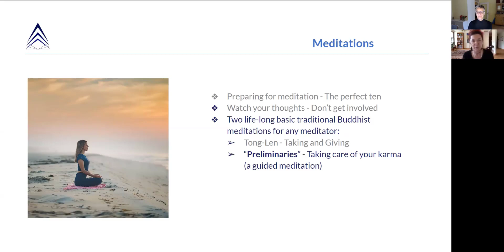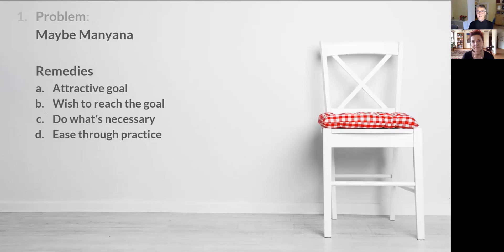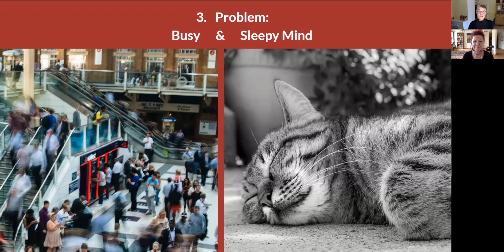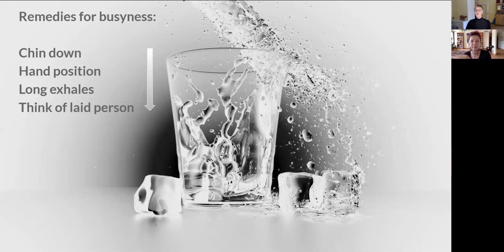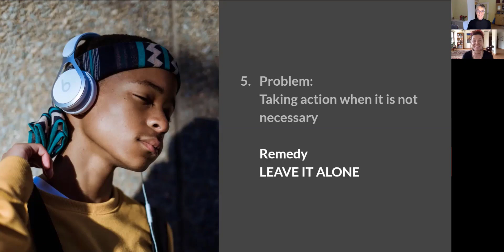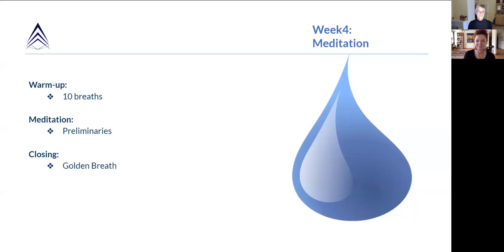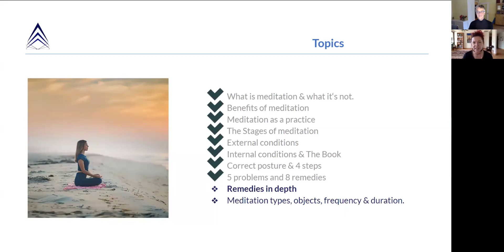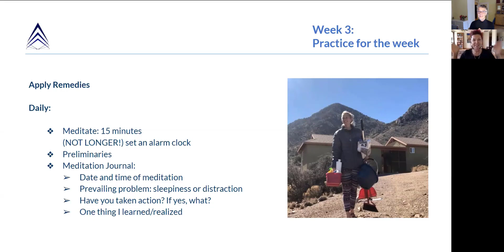Chaotic World Quiet Mind Class 6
Topics:
- 5 problems & remedies
- Meditation: Preliminaries